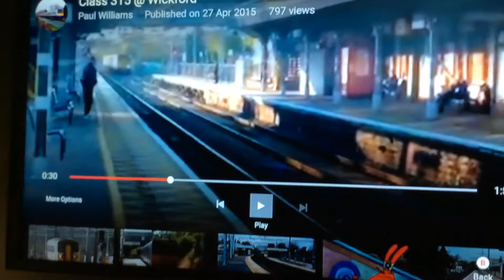Shenfiled train came to wickford